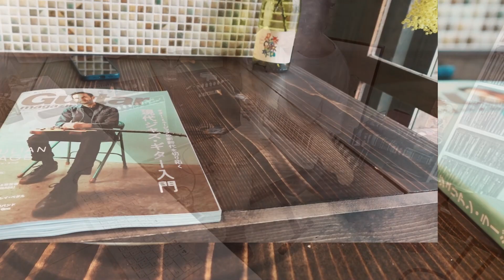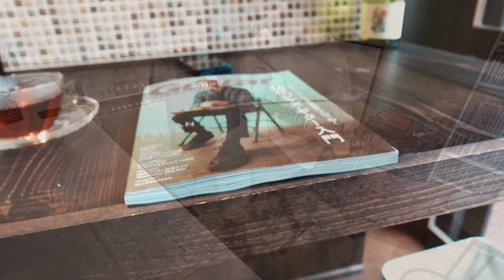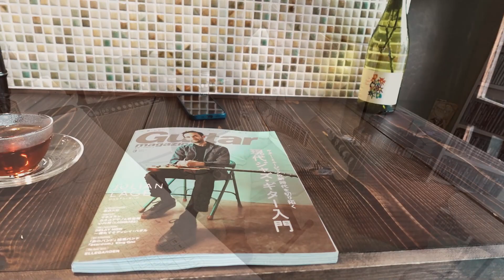Cloudy Day Brownish（Smooth Jazz Backing Track in F Major）